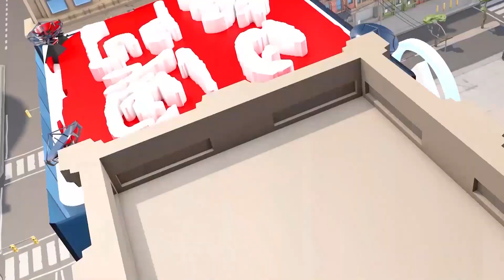感謝醫觀酒店支持 追究責任？最大問題是我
【責任誰屬 】近日醫觀酒店出現保安確診病例，社會追究歸責，行政長官賀一誠稱“最大問題應該是我，因我對眼唔夠多、唔夠睇得好”；目前正與保安司研究如何監管，是否由警方協助監管醫觀酒店保安工作落實情況。

他並感謝醫觀酒店企業主的支持，政府已提供好防護措施裝備，可能疫情時間久，存在麻痺、僥幸心態，或很多酒店都存在問題，要吸取經驗教訓，不要推卸責任，已指引監控人員當發現不妥要通知有關人員戴好口罩。